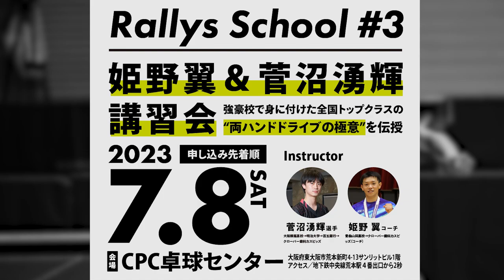【学割あり】青森山田、明治大、クローバー歯科 日本一になるための練習メニューを限定公開する講習会開催します【参加者募集】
応募方法
下記のグーグルフォームより応募ください

日時
2023年7月8日（土曜日）

場所
CPC卓球センター
（〒577-0022 大阪府東大阪市荒本新町4−13）

講師
菅沼湧輝選手（大阪桐蔭高校→明治大学→百五銀行→クローバー歯科カスピッズ）
姫野翼コーチ（青森山田高校→クローバー歯科カスピッズコーチ）

料金
￥6,000（学生は￥3,000）
（メールアドレス宛にお支払フォームをお送りいたします）

定員
各部16名まで（※先着順）

対象者
レベル問わず卓球が強くなりたい方（試合で勝ちたい方）

その他注意事項
・講本⼤会は卓球専⾨WEBメディアRallys（ラリーズ）主催の講習会です。講習会の合間に撮影（写真・動画）やインタビューをさせていただき、ラリーズ内に掲載する可能性がございます。予めご了承ください。
・キャンセルにつきましては2日前までは無料、1日前と当日キャンセルは参加費全額ご負担いただきます。予めご了承ください。キャンセルの際はRallysのお問合せまでご連絡下さい。

【Rallys×卓求人.com】
卓球関連の求人情報はコチラ